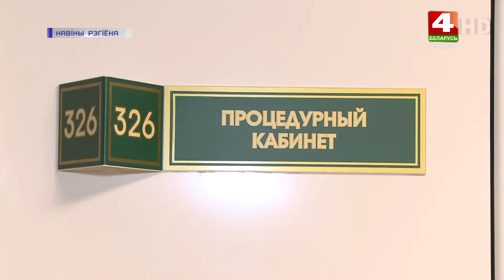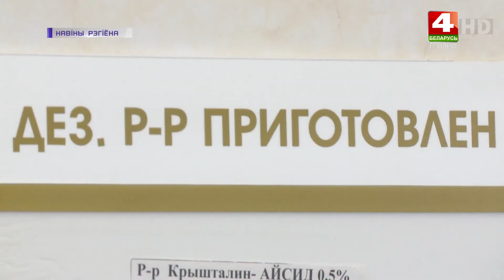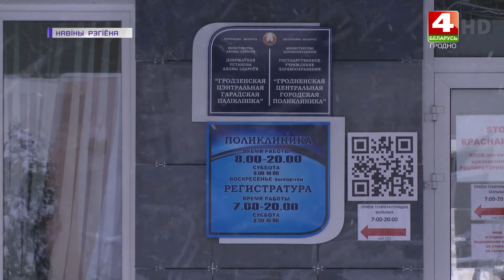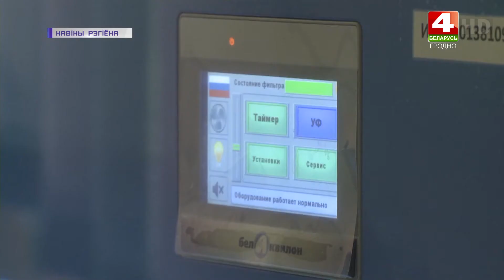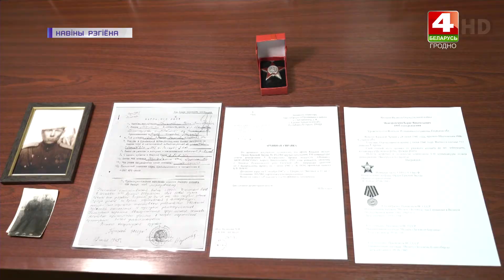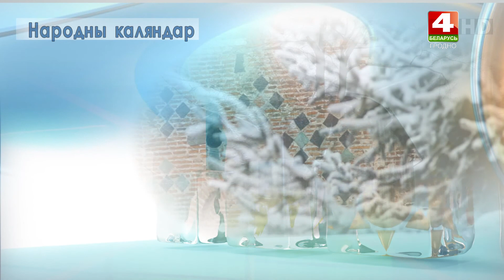Новости Гродно. Инфоэкспресс 27.01.2021